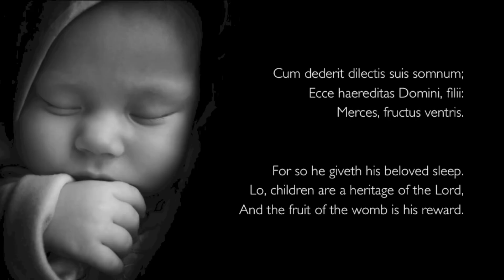Cum dederit (Vivaldi) Sara Mingardo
Cum dederit (Vivaldi)
4th movement of the motet Nisi Dominus (RV 608)

Sara Mingardo with Concerto Italiano under Rinaldo Alessandrini

Cum dederit dilectis suis somnum;
Ecce haereditas Domini, filii:
Merces, fructus ventris.

For so he giveth his beloved sleep.
Lo, children are a heritage of the Lord:
and the fruit of the womb is his reward. (KJV)

CD available from Naïve: